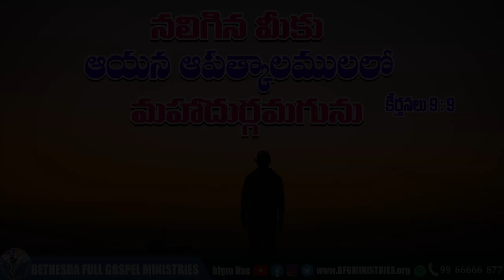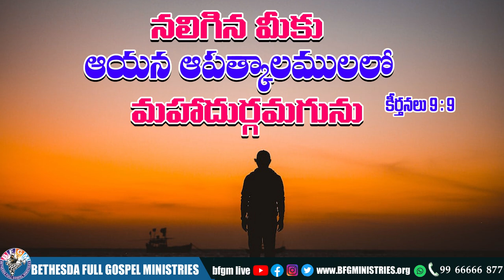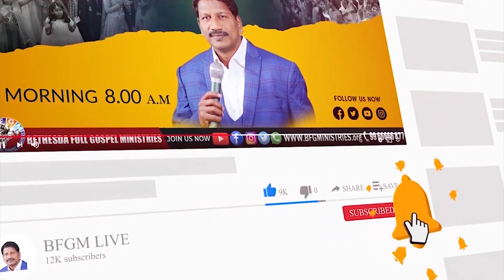Today's promise 19.11.2022 | BFGM LIVE